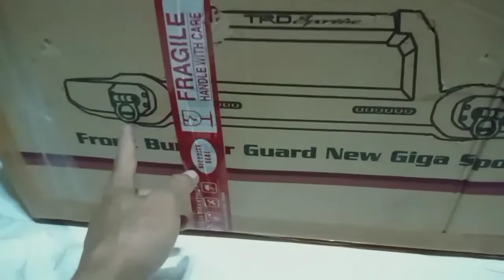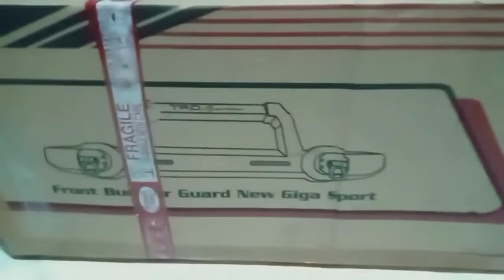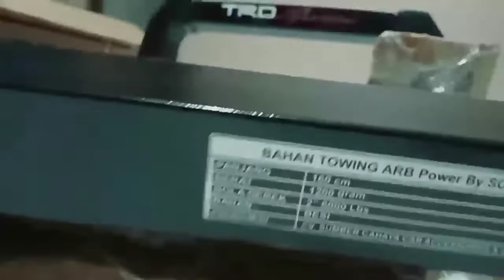Tanduk depan dan belakang TRD Sportivo untuk Avanza Xenia | CENCE motor